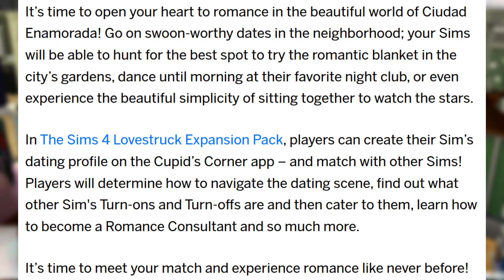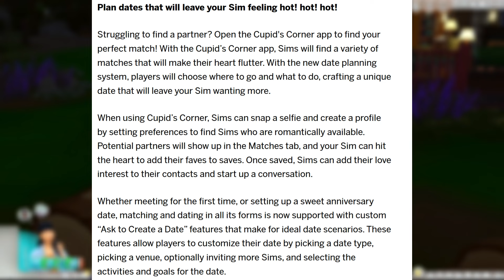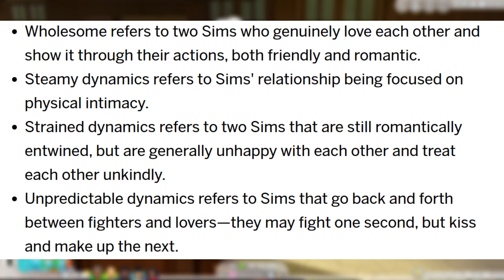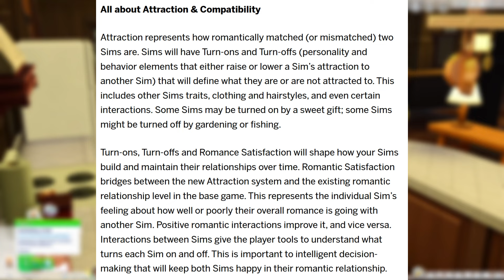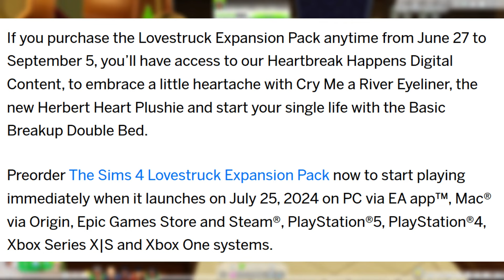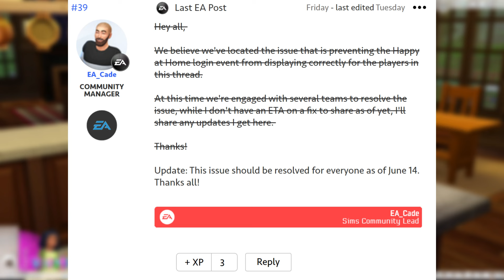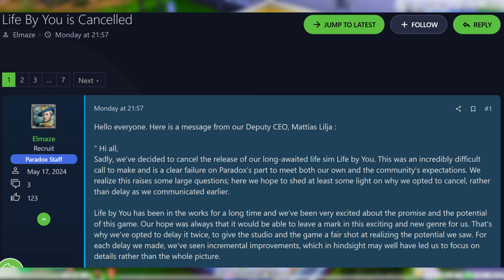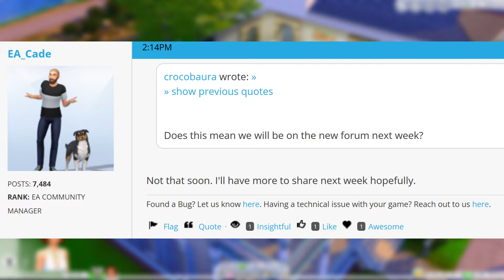ALL THE DETAILS on the NEWEST Sims Romance Expansion Pack Lovestruck | The Sims 4 News & Updates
Comment to get a chance to have your comment pinned to the top! 📌

Thank you so much to all of the amazing members! Love all of you! ❤️ Your support allows these videos to continue to be made
Members:
Sora

Opinions expressed are my own.

Chapters:
0:00 Intro